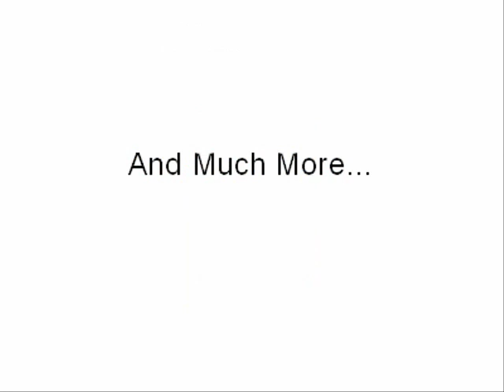Car Seat Convertible Commercial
car seat reviews and buying guides
Lets make better purchase